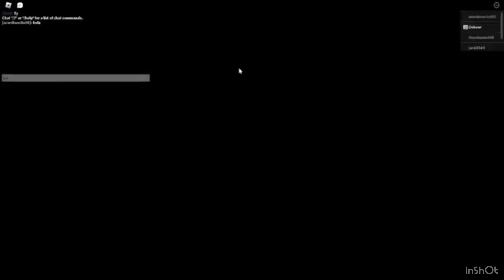Piggy build mode and piggy